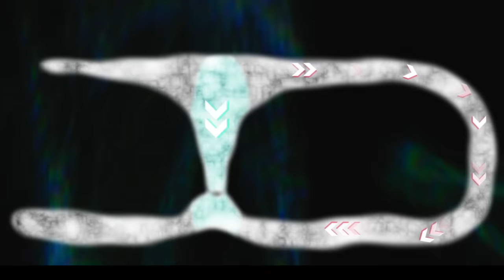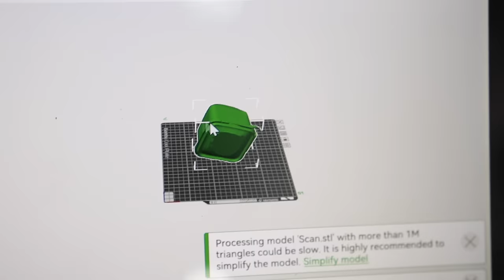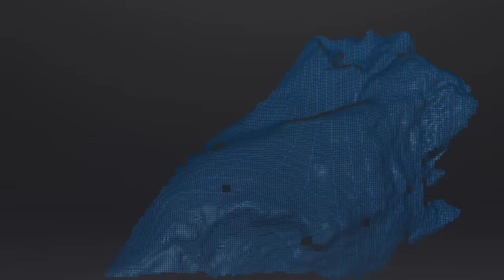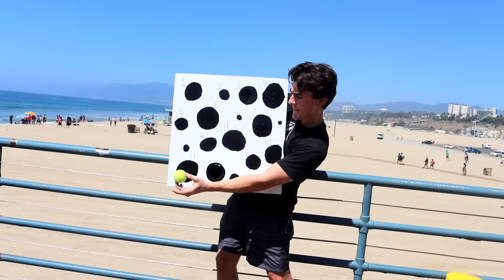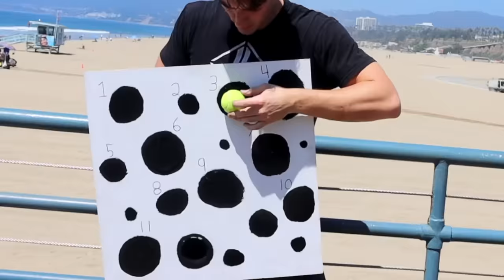I Built Spot Portals From Spider-Man!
Here's how I build real Spot portals from Spider-Man Across The Spider-Verse. I made several different types of portals from visual illusions to replication machines. Enjoy!